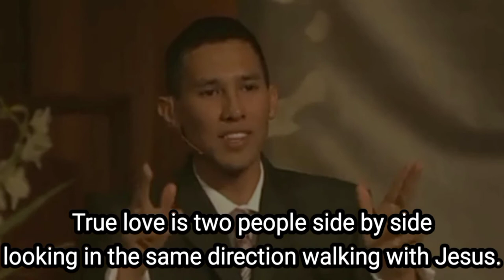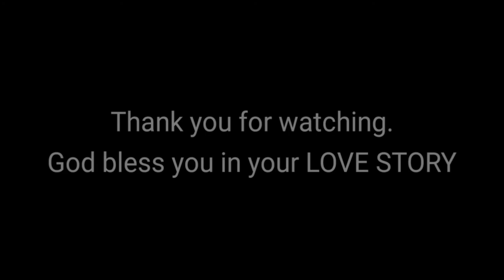TRUE LOVE. Let this advise be applied to everyone❣️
What truly love is?
Let this advise be applied to everyone ❤️
Quoted from Taj Pacleb.